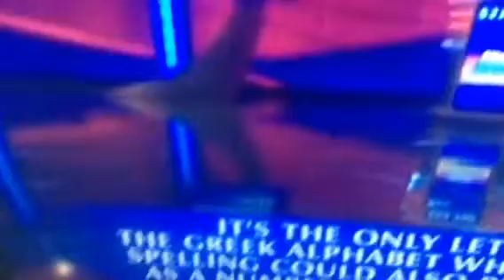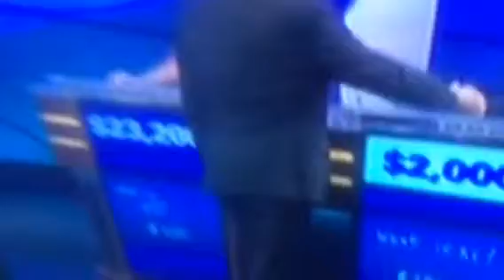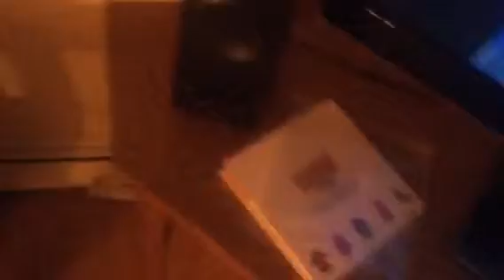Can you i what i guise planted hare